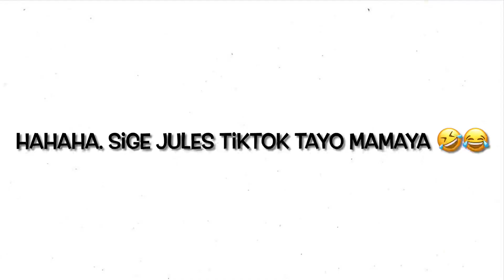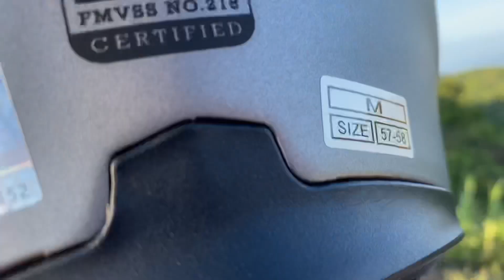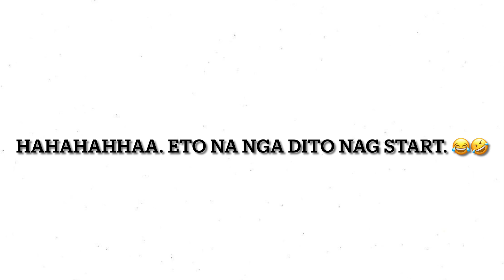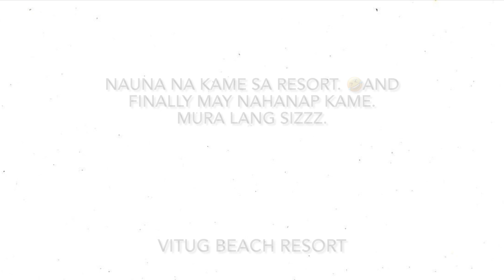TARA SA BATANGAS! NAKALUSOT KAMI KAHIT MALAYO OKAY LANG 😂 SAMA-SAMA PADIN. ☺️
Syempre late upload nanaman ako. 😂🥲

At natuloy din kame! Labaan. 😋 First long ride ito sisss. Medyo marami nangyare. Wahahaha. 🤣 Pero Thank you Lord! Safe kame lahat..

Sa lahat ng gusto mag rides jan medyo mahigpit po sa batangas kahit gcq na lalo sa mga motor alam nio na yun. Kami umikot kame pag dating sa nasugbu para lang lumusot. Pero kung marami kayo di naman nakakapagod sa byahe enjoy naman kahit papano. 😉

Walk in lang kame sa Resort. 😉 Happy to say kame lang ang tao doon. 😂 Hahaha. Ang saya lang! Medyo nakamura din kame.
Ang bait din ni nanay na nag assist samen. 😍

So yun! Lang. Tara samahan nio ako.
Sana nag enjoy kayo guys more video lang ako ngaun less chika ako jan hehe. Nag enjoy talaga ako sa byahe ahahahah.